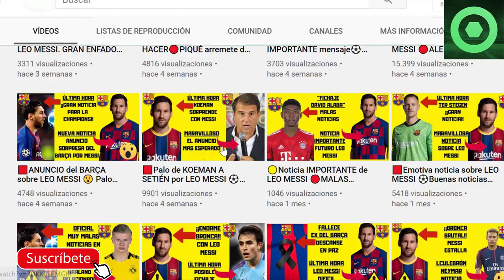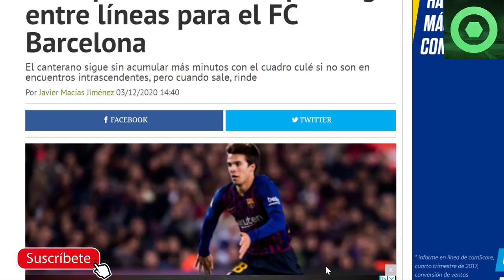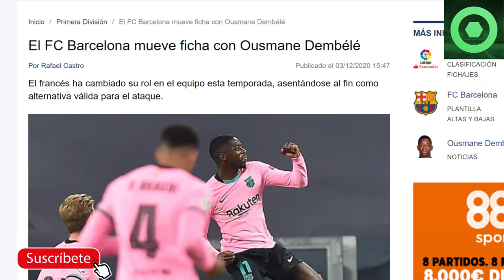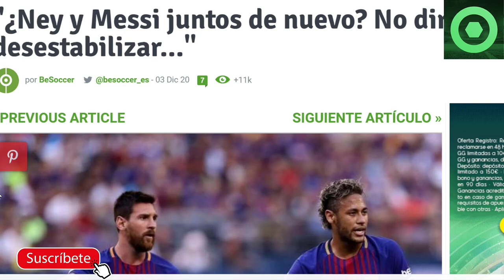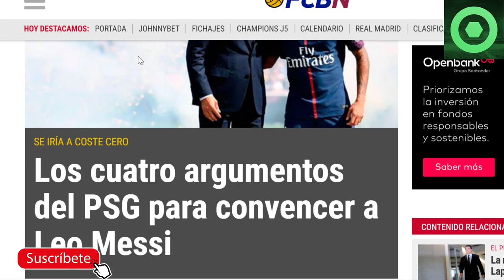🔴LAPORTA responde a NEYMAR por MESSI 🟡¿ LEO MESSI al PSG ?🏮 BARÇA TOMA DECISIÓN sobre DEMBELÉ 🏮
En este video detallamos varias noticias del FC Barcelona, como la importancia que puede tener RIqui Puig entre líneas en el juego del Barça, las negociaciones que ha iniciado el FC Barcelona para renovar a Ousmane Dembelé, las palabras de Joan Laporta sobre el deseo de Neymar de jugar de nuevo junto a Leo Messi, y los motivos por los que Leo Messi podría acabar jugando en la Ligue 1 con el PSG de Neymar.

Fuentes:
fcbarcelonanoticias
besoccer
fichajes net
fichajes com